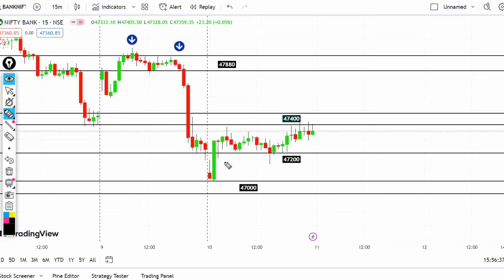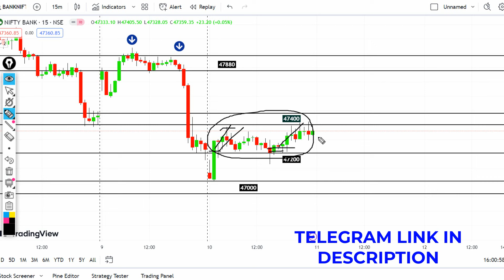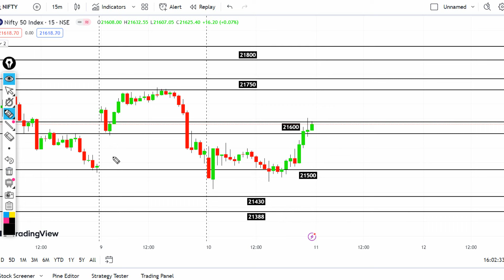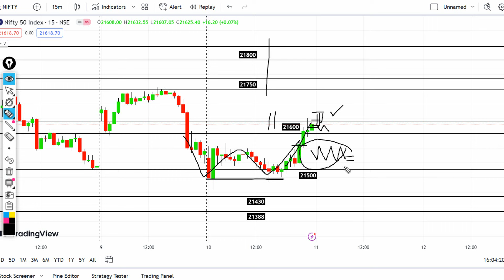Nifty Special Expiry Analysis for Tomorrow | Banknifty Important level | 11 JAN 2024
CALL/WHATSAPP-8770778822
expiry special strategy
expiry day option strategy
best expiry day trading strategy
intraday strategy
expiry day
best intraday strategy
best expiry day strategy
expiry strategy
expiry special option trading strategy
expiry special startegy
banknifty and nifty weekly analysis?
banknifty option live trade strategy?
banknifty and nifty analysis for monday?
banknifty expiry special analysis?
best intraday option strategy?
learn price action trading strategy?
daily special analysis?
how to trade in stock market as a beginner,
how to select stocks for long term investment,
best stocks for lifetime, nifty view,